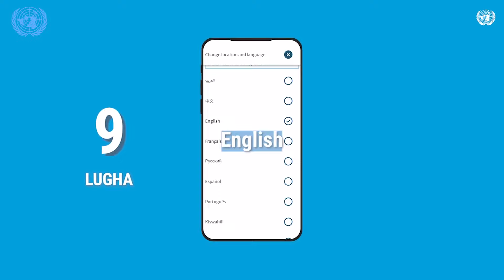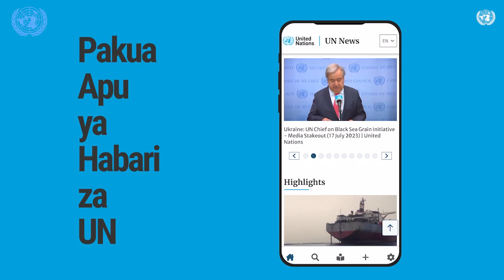TANZBATT 11 wanavyoshirikiana na jamii DRC kuleta mstakabali bora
Kuelekea siku ya kimataifa ya walinda amani itakayoadhimishwa hapo kesho Mei 29 leo tunakupeleka Beni Mashariki mwa Jamhuri ya Kidemokrasia ya Congo DRC ambako kikosi cha 11 cha walindamani kutoka Tanzania au TANZBAT11 kinachohudumu chini ya mpango wa Umoja wa Mataifa nchini humo MONUSCO kinaendelea kutekeleza kaulimbiu ya mwaka huu ya kuwa tayari kujenga mustakbali bora kwa pamoja kwa kushirikiana na jamii na kutoa huduma zaidi ya ulinzi wa raia na doria. Kapten Fadhila Nayopa afisa habari wa TANZBAT11 anafafanua zaidi.